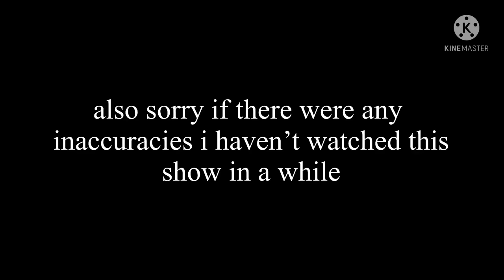|| Gravity Falls react to Dipper || GCRV || GF ||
Hi!!! I really hope that you enjoyed my new video (since I worked hard on it :')) Please do not repost without permission and without credit (if you create a video inspired by this, please credit me at least in the description :)) Thank you for watching and stay safe from COVID!

I DO NOT OWN  GRAVITY FALLS!!

Screenshots taken:
132

Time taken:
3 days

Apps I used:
Gacha Club
Safari
IbisPaintX

Characters in the video:
Bill Cipher
Mabel Pines
Stanley Pine
Stanford Pines
Gideon Gleeful
Pacifica Northwest
Wendy Corduroy
Robbie Valentino

Sub Count:
32, 481

That's all :) I hope you guys enjoyed! Ily ! (no homo)